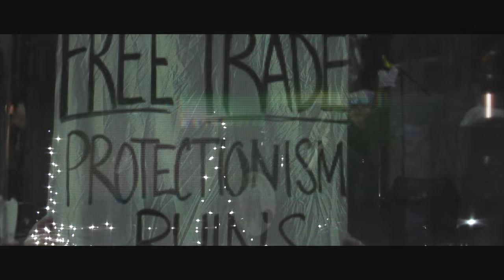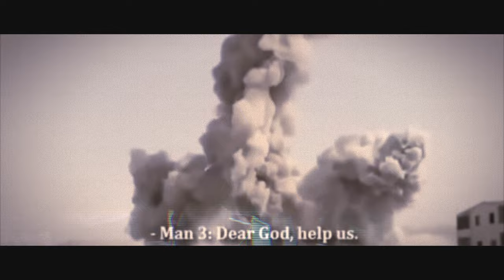ELIS PAPRIKA & The Black Pilgrims / FIGHT (Video Oficial)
"Fight" es el cuarto sencillo del doble EP Black & White (2016) de Elis Paprika & The Black Pilgrims. Más que política, "Fight" habla sobre la conciencia que se está formando en la sociedad por los abusos que, desgraciadamente ahora son la norma. No podemos dejar que la minoría que nos representa haga de las suyas, sin considerar lo que pase con todos los demás. “… Somos millones y ellos solo miles…”Debemos luchar para recuperar nuestro hogar, nuestro planeta... juntos podemos hacer que este mundo sea más seguro, educado, equitativo e igualitario... “¿Están listos para pelear?”

Letra: Elis Paprika
Producida por Elis Paprika
Grabada y Mezclada por Aldo Muñoz
Incluida en el disco: Black (2016)
Video: fotografía, dirección y producción por Victoria Garza en Clavecine

“Fight” is the fourth single off of the Black & White double EP by Elis Paprika & The Black Pilgrims. Beyond politics, “Fight” speaks about the consciousness that is growing in society due to the abuses that, unfortunately, have become a norm. We cannot let the minority that represent us do whatever they want without considering the repercussions on everyone else. “… We are millions, they are thousands…” We must fight to get back our home, our planet… together, we can make this world a safer, better educated, more equal and fair place… “Are you ready to fight?”

Lyrics: Elis Paprika
Produced by Elis Paprika
Recorded and Mixed by Aldo Muñoz
Included in the record: Black (2016)
Video: photography, directed and produced by Victoria Garza at Clavecine

LYRICS:
Look at my soldiers!
They are ready for the Revolution
Look at all those girls!
We’re still fighting for our rights
We have it full of graves, with people with no names
Let’s fight
Fight
Fight ’til the end!

Wake up all people
Let’s make all a fucking Revolution
Let’s fight for rights
For dignity and our lives
Let’s fight
Fight

We’re not afraid anymore
We are millions, they are thousands
They are raping, and killing, our students, our girls, our boys
They are killing us
Are you ready to fight?
Let’s fight, fight, fight, fight, fight, fight, fight, fight!

LETRA (Traducción al Español):
Miren mis soldados!
Están listos para la Revolución
Miren todas esas chicas!
Aún peleamos por nuestros derechos
Estamos llenos de tumbas con gente sin nombre
Peleemos
Peleemos
Peleemos hasta el final!

Despierten todos
Hagamos todos una Revolución
Peleemos por derechos
Por dignidad y nuestras vidas
Peleemos
Peleemos

Ya no tenemos miedo
Somos millones y ellos solo miles
Están violando, y matando a nuestros estudiantes, chicas y chicos
Nos están matando
Están listos para pelear?
Peleemos, peleemos, peleemos, peleemos, peleemos, peleemos, peleemos, peleemos!